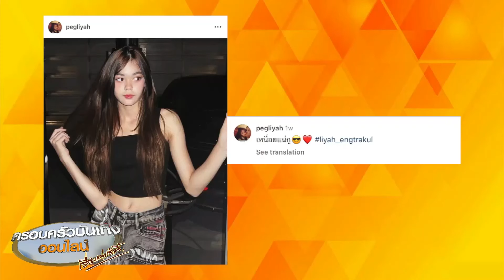‘เป๊ก-ธัญญ่า’ ใจหวิว ‘น้องลียา’ โตเป็นสาว ลั่นยอมให้มีแฟนได้อายุ 21 แจงปม ‘เต๋า-มอส’ หมางใจกัน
‘เป๊ก สัณณ์ชัย’ ใจหวิวลูกโตเป็นสาว ประกาศให้มีแฟนได้อายุ 21 ด้าน ‘ธัญญ่า’ บอกสามีให้ทำใจ พร้อมแจงประเด็น “เต๋า - มอส” หมางใจกัน

คู่สามี-ภรรยา ‘เป๊ก สัณณ์ชัย’ และ ‘ธัญญ่า ธัญญเรศ’ ที่เมื่อวานที่ได้ควงกันไปทำกิจกรรมดีๆ กับโครงการ “ปนันชิตา ปันสุข ปันยิ้ม เปิดโรงครัวอิ่มไม่อั้น ข้าวแกง 19 บาท” ซึ่งงานนี้ ‘เป๊ก สัณณ์ชัย’ ยังได้เปิดใจหลังโพสต์ภาพลูกสาว ‘น้องลียา’ ที่ตอนนี้โตเป็นสาวสวยในวัย 15 ปี พร้อมเขียนข้อความว่า “เหนื่อยแน่กู”

ซึ่ง ‘เป๊ก’ บอกว่าตอนนี้ลูกโตแล้ว อายุจะ 15 แล้ว รู้สึกว่าเขาเปลี่ยนไปแล้ว อย่างวันก่อนเขาก็ขนตุ๊กตาที่อยู่ในห้องนอนเขาตอนนี้ ไปไว้ที่ห้องนอนเก่า ก็คิดว่าเขาอาจจะอยากเปลี่ยนเพราะอาจจะโตขึ้น ส่วนแคปชั่นที่บอกว่า “เหนื่อยแน่กู” ก็คิดว่าอีกไม่นานคงต้องเจอกับอะไรก็ไม่รู้ ขณะที่ ‘ธัญญ่า’ ก็ได้แต่บอกสามีว่าต้องทำใจ ก่อนจะถามกลับว่า แล้วถ้ามีหนุ่มมาจีบลูกจริงๆ จะทำยังไง ‘เป๊ก’ ก็บอกถึงเวลาเดี๋ยวก็เป็นเองแหละ แต่จะให้มีแฟนได้ตอน 21 ยอมรับว่ารู้สึกหวิวๆ เหมือนกัน เพราะเห็นลูกเป็นเด็กมาตลอด ไม่เคยเห็นเขาเปลี่ยนไปขนาดนี้

นอกจากนี้ ‘เป๊ก สัณณ์ชัย’ ยังได้พูดถึงประเด็นของ ‘เต๋า สมชาย’ กับ ‘มอส ปฏิภาณ’ หลังจากที่ ‘เต๋า’ ได้พูดในรายการ “คนละเป๊ก” ของ ‘เป๊ก สัณณ์ชัย’ ในทำนองว่า ว่า “มอส ปฎิภาณ” ไม่ใช่เพื่อน ถ้าชีวิตนี้มีเต๋าก็ต้องไม่มีมอส” จนกลายเป็นประเด็นให้คนสงสัยว่า “เต๋า-มอส” มีปัญหาอะไรหมางใจอะไรกันหรือเปล่า

ซึ่ง ‘เป๊ก’ ในฐานะที่สนิทกับทั้งสองฝ่าย ก็บอกว่าตอนนั้นไม่ได้ช็อกกับคำตอบ ซึ่งตนเองกับ ‘เต๋า’ คุยกันแบบนี้อยู่แล้ว คือขาดสติทั้งคู่ แต่จริงๆ ก็ไม่ได้มีอะไร ไม่ได้ทะเลาะกัน แต่อาจจะมีเคืองๆ กันนิดหน่อยมั้ง แต่ตนเองก็ไม่รู้ว่าเขามีปัญหาอะไรกันหรือเปล่า

หลังเป็นข่าวก็ได้คุยกับ ‘มอส’ แล้ว มอสก็บอกว่าเห็นรายการแล้ว และบอกว่าเดี๋ยวจะไปออกรายการด้วย ไปเคลียร์กัน 3 คนเลย ซึ่งตอนนี้ก็กำลังนัดคิวกันอยู่ ซึ่งก็น่าจะได้คำตอบที่อยากรู้กัน